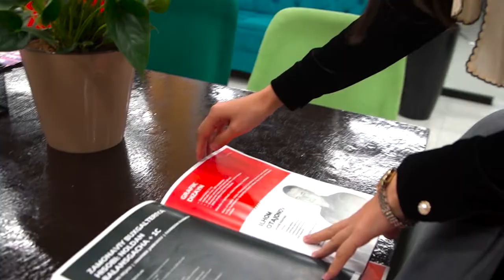🚨 Reyd: dizaynerlar bilan kutilmagan so’rovnoma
👮🏻 Qiziqqon va e’tiborli inspektor Shabnam bu safar “Grafik dizayn” kursi o’quvchilarini “so’roqqa tutdi”!

📸 Reyd davomida obyektivimizga kurs mentori Ilhom Otajonov bilan savol-javob, sohani o'rganib kelayotgan yoshlarning o'zlashtirish darajasi hamda qilayotgan amaliy ishlari muxrlandi.

Keyingi reyd qaysi guruh bilan bo’ladi deb o’ylaysiz?  👇🏻